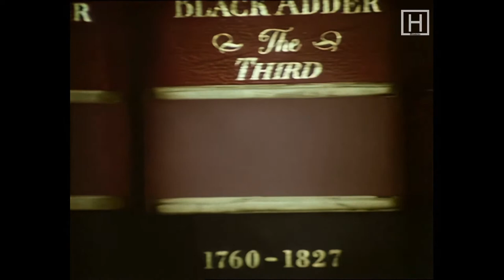Black Adder series 3 intro HD 1080p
Old intros in Upscaled HD series second series:
Black Adder with Rowan Atkinson third season opening from 1986.